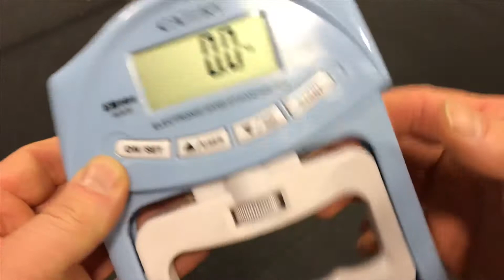CHALLENGE! 100 Kettlebell Swings a Day for 100 Days! Day 13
It’s day 13! I did 4x25 today, and forgot whether I counted to 25 on the second set when I was marking off the third set. Thus the extra swings.

We’re 1300(ish) swings in, and for those of you who started out as relative novices, I hope that you’re managing this pretty well!

Kettlebell work can be quite fatiguing. My baseline grip strength for my right hand is right around 55-57kg worth of crush force with that particular grip dynometer, but I can regularly close an Ironmind Captains of Crush #1.

Using your grip strength as an indicator of fatigue is one part of determining your training readiness. I use it as a component of determining training readiness for my private clients, and we use a whole suite of measurements. This is one of the tools in the toolbox. I use HRV, heart rate zone monitoring during workouts, grip strength and/or tap test measurements, as well as subjective ratings.